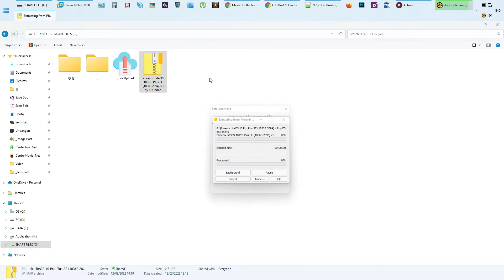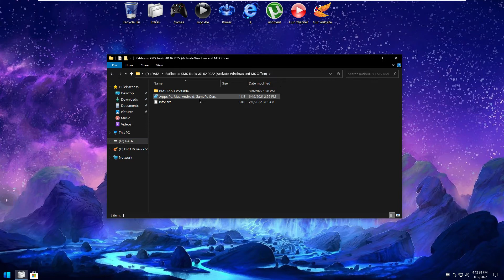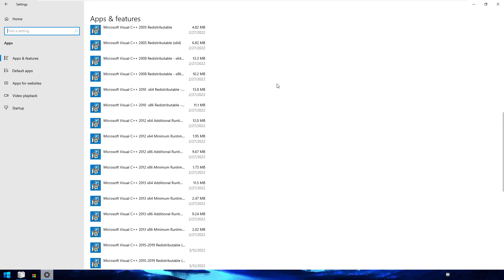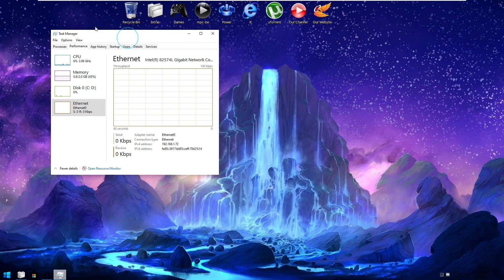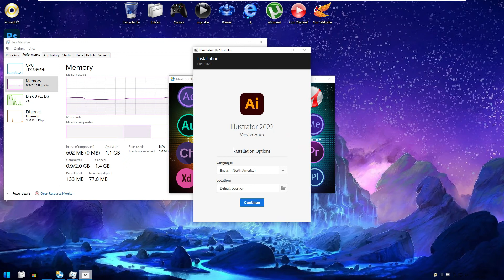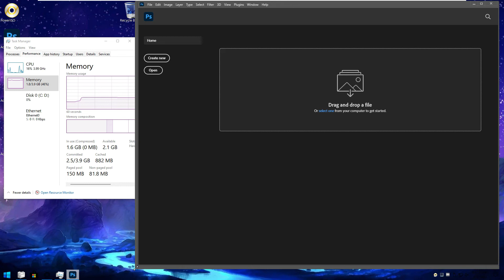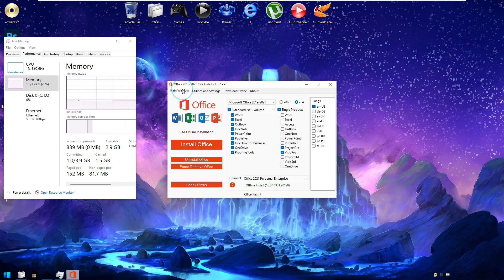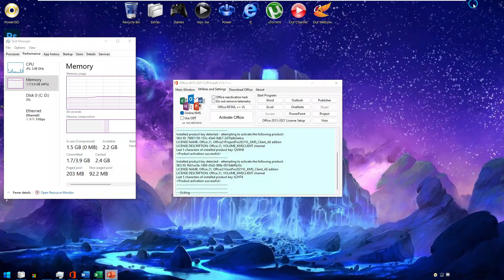Review Phoenix LiteOS 10 Pro Plus SE 18363 2094 v3 by FBConan